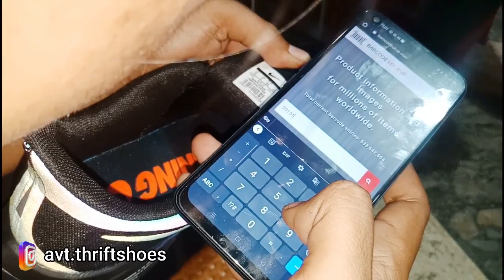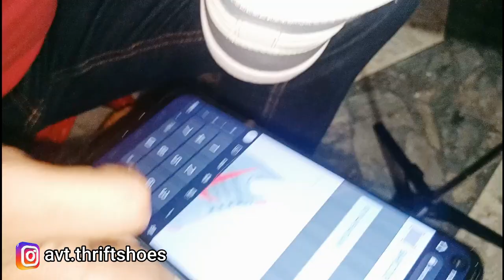cara cek keaslian sepatu branded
dengan UPC di google ya guys, cek UPC